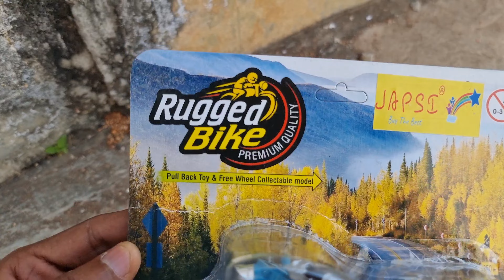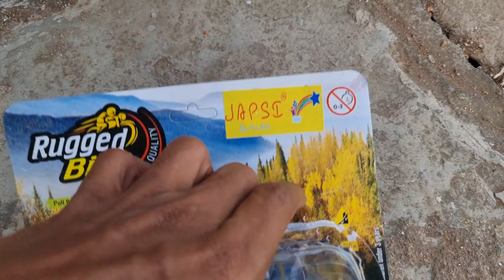Bullet Royal Enfield Bike Model Unboxing & Testing in Telugu - Naseer Toy Reviews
హాయ్ ఫ్రెండ్స్!
మీకోసం ప్రతి RC కారు ఎంతున్నా కొని రివ్యూ ఇవ్వాల్సి వస్తుంది అలాగే మన ఛానల్ తెలుగులో ఇదే 1స్ట్ టైం.

దయచేసి సబ్స్క్రయిబ్ చేయండి. ఇలాంటి వీడియోస్ మీ ముందుకు ఇంకెన్నో తెస్తాను.

telugu remote cars unboxing,
telugu remote control cars unboxing,
telugu remote control cars,
telugu remote car,
telugu remote control jcb,
remote control car unboxing telugu,
telugu rc rock crawler unboxing,
telugu toys unboxing,
telugu toys videos,
telugu rc rock crawler,
rc car telugu,
rc boss jumping car telugu,
rc helicopter telugu,
rc car race telugurc car remote control,